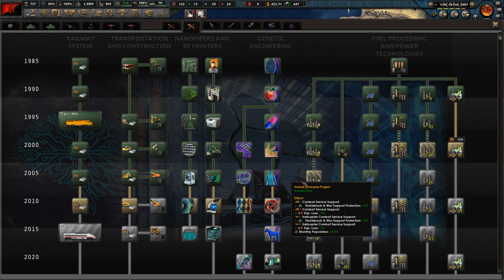ESPANHA EM GUERRA CIVIL?! | Hearts of Iron IV | Millenium Dawn: A Modern Day Mod | France #15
Episódio 15: Espanha / Temporada 1: Uma Nova Europa

Com o alvorecer de um novo milénio, um novo capítulo na história humana está prestes a ser escrito. A globalização continua a mudar a vida de incontáveis ​​milhares de milhões de pessoas, ao mesmo tempo que o extremismo crescente dá sinais de acender o fogo do conflito. Começam a surgir novas potências e nem todos acreditam que o seu lugar na ordem global, ou o de alguns concorrentes, seja garantido. Uma luta começará em breve e provavelmente mudará tudo. Você conduzirá sua nação à prosperidade e ao domínio nas próximas décadas, ou sua nação será vítima dos momentos decisivos da história?

Bem-vindo ao Amanhecer do Milênio.

Millennium Dawn é um projeto multi-mod ambientado no ano 2000 e que segue até os dias modernos. O mod em si possui árvores tecnológicas novas e exclusivas, árvores de foco, eventos e decisões para mergulhar você nas complexidades da era moderna.

Além disso, oferece um sistema económico novo e único, um novo sistema político, impostos e dívidas nacionais, facções políticas internas personalizadas, mecânica de influência internacional, modelos 3D personalizados, uma banda sonora personalizada e muito mais!

País: France

Modpack  (12 Mods).:

➡ Coring Button
➡ Coring with Compliance
➡ Fast Justification
➡ Millenium Dawn: A Modern Day Mod
➡ puppet resources
➡ State Transfer Tool MP
➡ Unversal Colored Puppets

( #'s.: france / milleniumdawn / hoi4 )